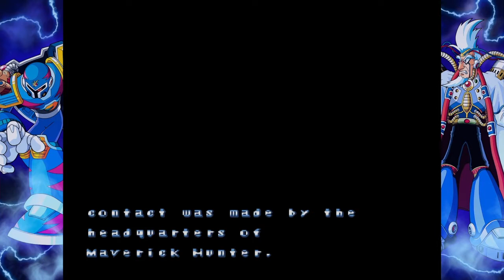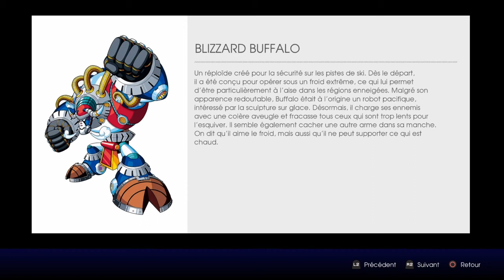Megaman X3: Let's play Fr (partie 01)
J'étais à la bourre, mais voila ... Et ça va pas être aussi simple que d'habitude, je pense.
Il arrive le let's play Fr sur megaman X3, ça se passe toujours sur ps4 avec la collection en dématerialisé.
Les collectionneurs raisonnables et modestes en parlent en mal ou le planque dans un coffre fort en suisse pour en parler, aucun n'y joue ...
Moi, je me contenterais d'une version  japonaise, un jour peut-être ...